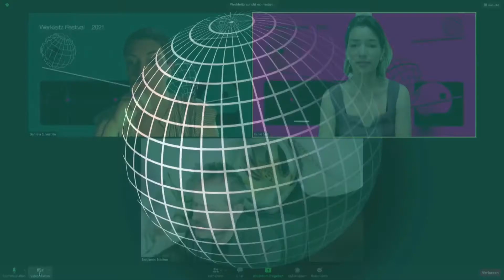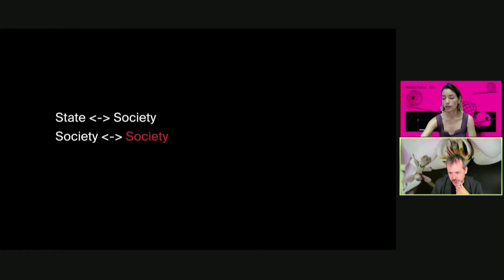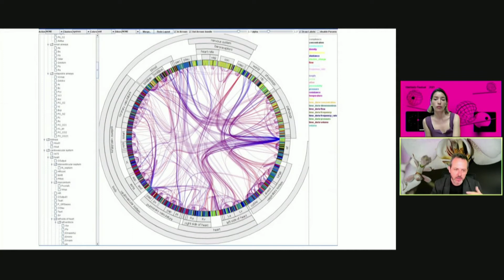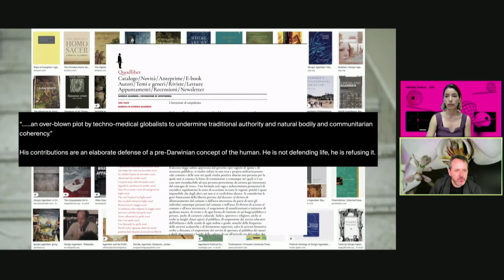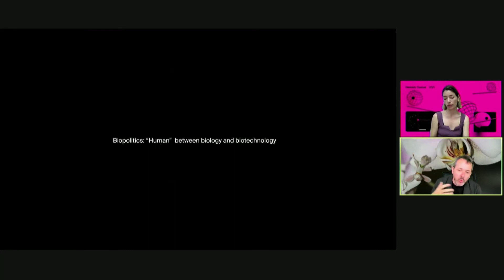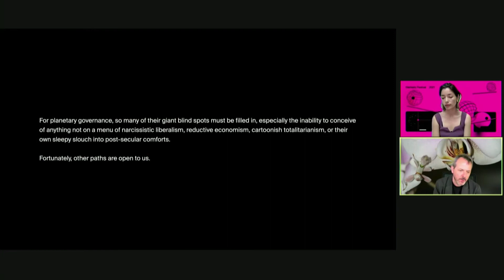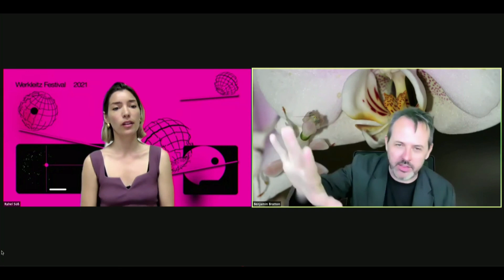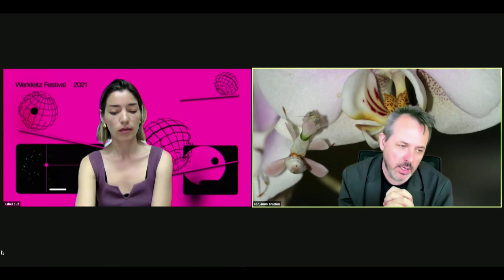Werkleitz Festival Stream (EN) "The Revenge of the Real Politics for a Post Pandemic World"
Keynote Lecture with Benjamin Bratton (US), followed by a conversation with Rahel Süß (DE)

COVID-19 exposed the pre-existing conditions of the current global crisis. Many Western states failed to protect their populations, while others were able to suppress the virus only with sweeping social restrictions. In contrast, many Asian countries were able to make much more precise interventions. Everywhere, lockdown transformed everyday life, introducing an epidemiological view of society based on sensing, modeling, and filtering. What lessons are to be learned? The Revenge of the Real envisions a new positive biopolitics that recognises that governance is literally a matter of life and death. We are grappling with multiple interconnected dilemmas—climate change, pandemics, the tensions between the individual and society—all of which have to be addressed on a planetary scale. Even when separated, we are still enmeshed. Can the world govern itself differently? What models and philosophies are needed?

In his keynote, Benjamin Bratton will argue that instead of thinking of biotechnologies as something imposed on society, we must see them as essential to a politics of infrastructure, knowledge, and direct intervention. In this way, we can build a society based on a new rationality of inclusion, care, and prevention.